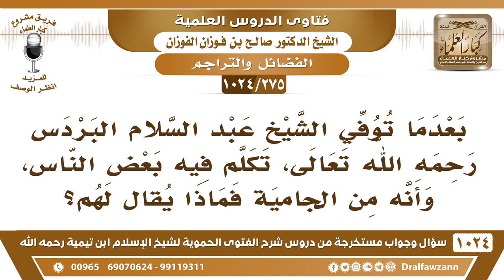[275 -1024] بعدما توفي الشيخ عبد السلام البردس، تكلم فيه بعض الناس، وأنه من الجامية فماذا يقال لهم؟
-[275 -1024] السؤال: بعدما توفي الشيخ عبد السلام البردس رحمه الله تعالى، تكلم فيه بعض الناس، وأنه من الجامية فماذا يقال لهم؟
الجواب: يا أخي تكلموا في الإمام أحمد  وتكلموا في شيخ الإسلام ابن تيمية بل تكلموا في الرسول صلى الله عليه وسلم، ما هناك أحد يرضى الناس عنه كلهم لا بد يكون له أعداء ولا بد يكون له حسدة ولا بد يكون له مخالفون فهذا ما هو غريب، هذا ما هو غريب في عبد السلام رحمه الله، عبد السلام رجل طيب وعالم  ومجاهد في سبيل العلم والدعوة إلى الله والرد على أهل الباطل وتحقيق الكتب كتب العقيدة فهذا شيء معروف عنه وآثاره موجودة رحمه الله فلا يذمه إلا إنسان ضال أو منحرف.
للاشتراك في قناة الشيخ صالح الفوزان
سؤال وجواب من شرح الفتوى الحموية ( 1024 ) مقطع

للاستفسار والإقتراحات والدعم
رئيس الفريق
لمشروع كبار العلماء